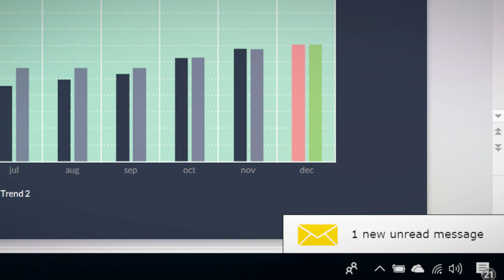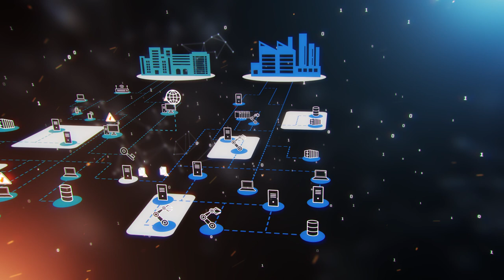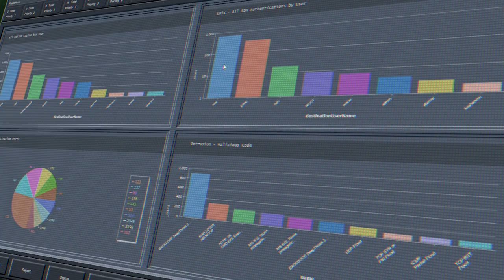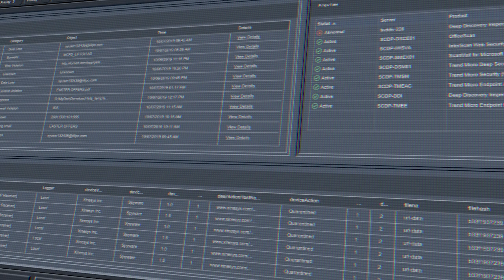Behind the Scenes – Responding to a Cyberattack